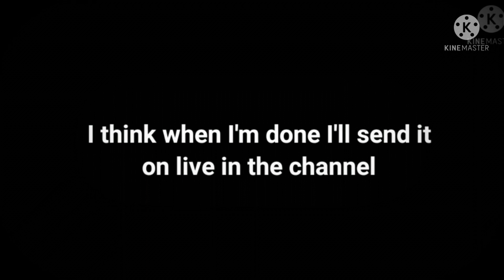ten seconds for live || BkDk || gacha || Sad deku || Sad bakugou || Au || Meme/Trend || Read desc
Oh deku Noooo you don't deserved that 😖😭😭

I wanted to tell you that this video is a trailer for
a mini-movie I'm working on,  I think when I'm done I'll send it
on live in the channel